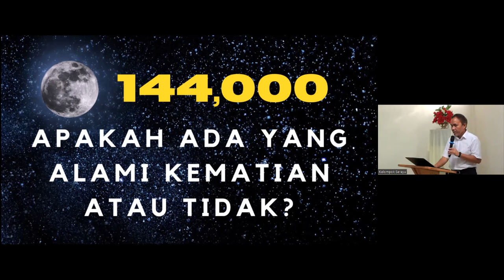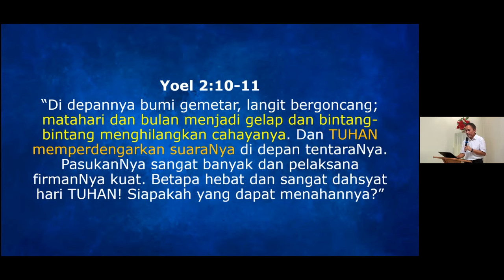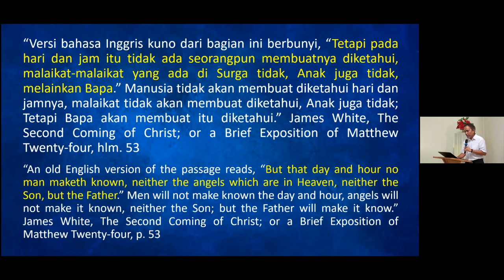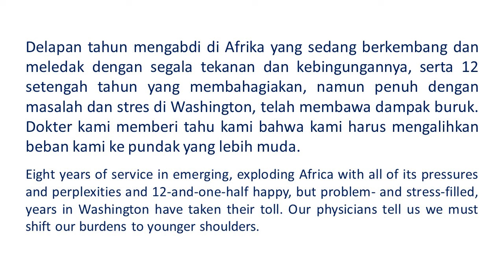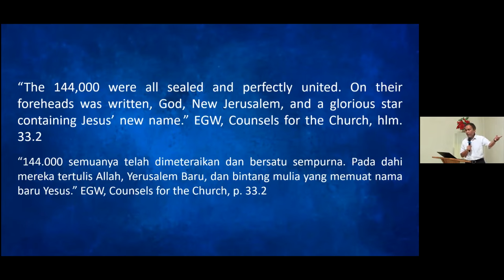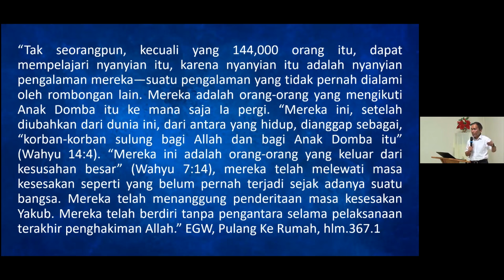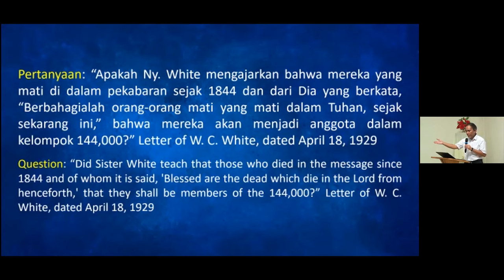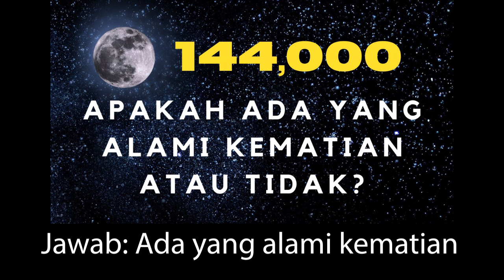144000 Apakah Ada Yang Alami Kematian Atau Tidak? - 13 Jan 2024 - Willmore Tambunan